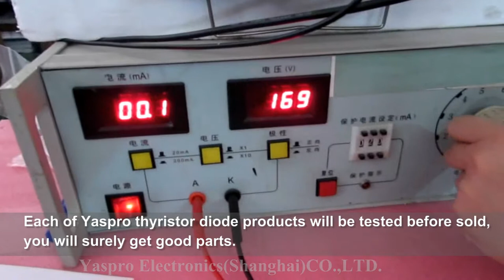how to test an scr/gto, diode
scr/gto, diode